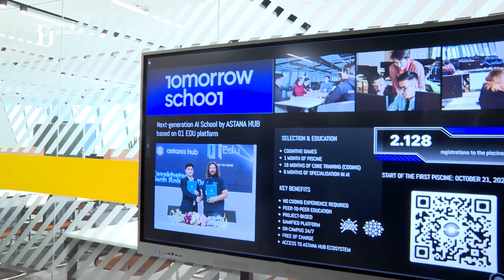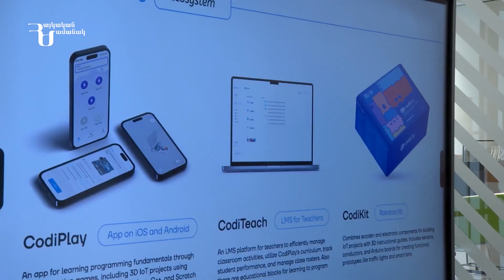Նախագահ Վահագն Խաչատուրյանն այցելել է «Աստանա հաբ» տեղեկատվական տեխնոլոգիաների միջազգային պարկ